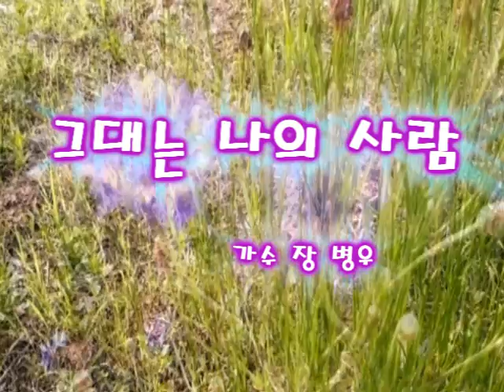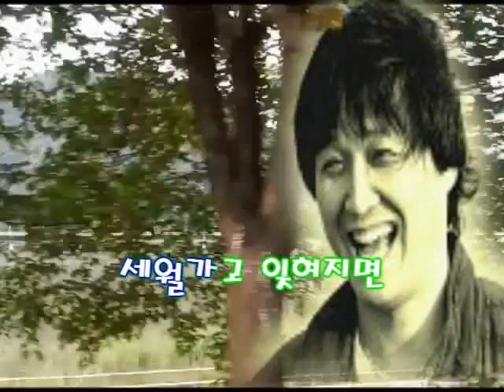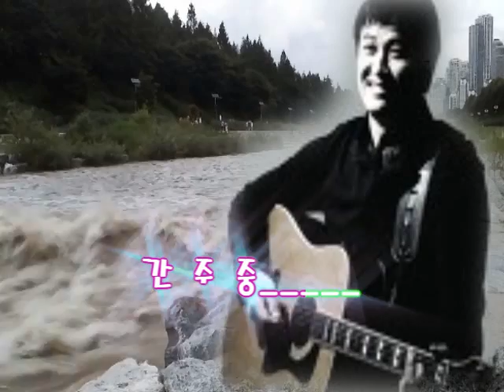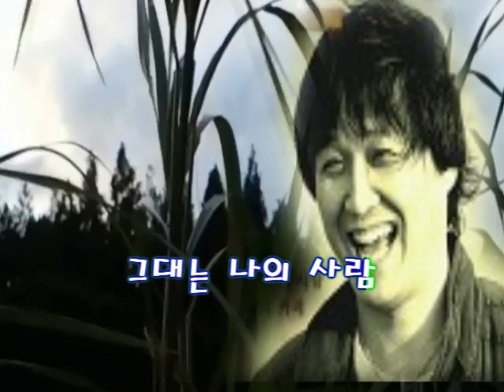(구독 좋아요 눌러주세요.)영순tube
감사합니다

그대는나의사랑. 가사입니다.

사랑은 하기 힘들어
영원히 변치않을 사랑~
지나간 시간 따라서~
뒤돌아 보면 아름다워~
때로는 그대 그리워~
뜨거운눈물 흘러내려~

@@그대는 어디 어느곳에 있나~
그리운 나의 사람아~
세월가고 잊혀지면~
이아픔이 간다고~
그렇게 내겐말을하지만 ~
그대는 나의 사랑~

영원한 나의 사람아~
그대는 나의 사람~~

ㅡㅡㅡㅡㅡㅡㅡㅡㅡㅡㅡㅡㅡㅡㅡㅡ
☆맴버십☆
채널에 가입하여 혜택을 누려보세요.

채널에 큰 힘입니다.

☆추천채널입니다.

영순tube 응원주시는 모든시청자님